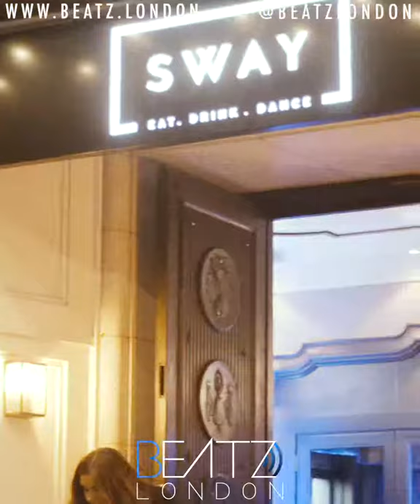BEATZ LONDON @ SWAY BAR LONDON Saturday 29th June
@𝑩𝑬𝑨𝑻𝒁𝑳𝑶𝑵𝑫𝑶𝑵 - 𝑭𝑶𝑹𝑻𝑯𝑬𝑮𝑹𝑶𝑾𝑵&𝑺𝑬𝑿𝒀 - 𝑬𝑽𝑬𝑹𝒀 𝑳𝑨𝑺𝑻 𝑺𝑨𝑻𝑼𝑹𝑫𝑨𝒀
𝑳𝒐𝒏𝒅𝒐𝒏 𝒎𝒐𝒔𝒕 𝒄𝒐𝒏𝒔𝒊𝒔𝒕𝒆𝒏𝒕 𝒄𝒍𝒖𝒃 𝒏𝒊𝒈𝒉𝒕 𝒂𝒕 𝒕𝒉𝒆 𝒎𝒖𝒍𝒕𝒊-𝒎𝒊𝒍𝒍𝒊𝒐𝒏 𝒑𝒐𝒖𝒏𝒅 𝑺𝑾𝑨𝒀 𝑩𝑨𝑹 𝑯𝑶𝑳𝑩𝑶𝑹𝑵 (𝑩𝑨𝑹 & 𝑲𝑰𝑻𝑪𝑯𝑬𝑵 𝑬𝑵𝑻𝑹𝑨𝑵𝑪𝑬).
𝑩𝒓𝒊𝒏𝒈𝒊𝒏𝒈 𝒚𝒐𝒖 𝒆𝒙𝒄𝒆𝒑𝒕𝒊𝒐𝒏𝒂𝒍 𝒗𝒊𝒃𝒆𝒔, 𝒄𝒆𝒍𝒆𝒃𝒓𝒊𝒕𝒚 𝒈𝒖𝒆𝒔𝒕𝒔, 𝒕𝒉𝒆 𝒄𝒊𝒕𝒚'𝒔 𝒕𝒐𝒑 𝒆𝒏𝒕𝒆𝒓𝒕𝒂𝒊𝒏𝒆𝒓𝒔 𝒂𝒏𝒅 𝒂 𝑽𝑰𝑷 𝒄𝒍𝒖𝒃𝒃𝒊𝒏𝒈 𝒆𝒙𝒑𝒆𝒓𝒊𝒆𝒏𝒄𝒆 𝒆𝒗𝒆𝒓𝒚 𝒍𝒂𝒔𝒕 𝑺𝒂𝒕𝒖𝒓𝒅𝒂𝒚.
|♚| 𝑫𝑱 𝑸𝑼𝑬
|♚| 𝑴𝑬𝑹𝑪𝑬𝑫𝑬𝑺 𝑭 𝑩𝑬𝑵𝑺𝑶𝑵
|♚| 𝑫𝑱 𝑰𝑽𝒀 (𝑨𝑴𝑶𝑹 𝑵𝑰𝑮𝑯𝑻𝑺)
𝑯𝑶𝑺𝑻𝑬𝑫 𝑩𝒀 𝑨𝑨𝑹𝑶𝑵 𝑫𝑬𝑨𝑪𝑶𝑵 & 𝑴𝑹 𝑺𝑯𝑬𝑴𝒁𝒀
𝑹&𝑩 - 𝑯𝑰𝑷-𝑯𝑶𝑷 - 𝑨𝑭𝑹𝑶𝑩𝑬𝑨𝑻𝑺 - 𝑩𝑨𝑺𝑯𝑴𝑬𝑵𝑻
𝐀𝐝𝐦𝐢𝐬𝐬𝐢𝐨𝐧

𝑬𝑨𝑹𝑳𝒀 𝑩𝑰𝑹𝑫 𝑳𝑨𝑫𝑰𝑬𝑺 𝑻𝑰𝑪𝑲𝑬𝑻𝑺 £7 𝑩𝑬𝑭𝑶𝑹𝑬 11.00 𝑷𝑴
𝑬𝑨𝑹𝑳𝒀 𝑩𝑰𝑹𝑫 𝑻𝑰𝑪𝑲𝑬𝑻𝑺 𝑨𝑽𝑨𝑰𝑳𝑨𝑩𝑳𝑬 𝑶𝑵𝑳𝑰𝑵𝑬 - £10.00
𝑴𝑶𝑹𝑬 𝑶𝑵 𝑻𝑯𝑬 𝑫𝑶𝑶𝑹
𝐒𝐭𝐫𝐢𝐜𝐭 𝐈.𝐃 𝐏𝐨𝐥𝐢𝐜𝐲! 𝐍𝐨 𝐈.𝐃, 𝐍𝐨 𝐄𝐧𝐭𝐫𝐲
( 𝐃𝐫𝐢𝐯𝐢𝐧𝐠 𝐋𝐢𝐜𝐞𝐧𝐬𝐞 𝐎𝐫 𝐏𝐚𝐬𝐬𝐩𝐨𝐫𝐭 )
𝐃𝐨𝐨𝐫𝐬 𝐎𝐩𝐞𝐧 9𝐩𝐦 - 𝟑𝐚𝐦 ( 𝐋𝐚𝐬𝐭 𝐞𝐧𝐭𝐫𝐲 𝟏:00𝐚𝐦 )
𝐃𝐫𝐞𝐬𝐬 𝐂𝐨𝐝𝐞
𝑺𝑬𝑿𝒀 & 𝑪𝑨𝑺𝑼𝑨𝑳 - 𝑪𝑳𝑬𝑨𝑵 𝑺𝑴𝑨𝑹𝑻 𝑻𝑹𝑨𝑰𝑵𝑬𝑹𝑺 𝑨𝑳𝑳𝑶𝑾𝑬𝑫
𝐓𝐚𝐛𝐥𝐞/ 𝐁𝐢𝐫𝐭𝐡𝐝𝐚𝐲 𝐁𝐨𝐨𝐤𝐢𝐧𝐠𝐬
☆ 𝐕.𝐈.𝐏 𝐓𝐚𝐛𝐥𝐞: 𝐁𝐨𝐨𝐭𝐡: 𝐏𝐞𝐫𝐬𝐨𝐧𝐚𝐥𝐢𝐬𝐞𝐝 𝐂𝐚𝐤𝐞: 𝐂𝐡𝐚𝐦𝐩𝐚𝐠𝐧𝐞: 𝐖𝐢𝐧𝐞: 𝐒𝐩𝐢𝐫𝐢𝐭𝐬: 𝐍𝐢𝐛𝐛𝐥𝐞𝐬: 𝐒𝐰𝐞𝐞𝐭𝐬: 𝐂𝐡𝐨𝐜𝐨𝐥𝐚𝐭𝐞𝐬: 𝐏𝐫𝐨𝐟𝐞𝐬𝐬𝐢𝐨𝐧𝐚𝐥 𝐏𝐡𝐨𝐭𝐨𝐠𝐫𝐚𝐩𝐡𝐲 & 𝐕𝐢𝐝𝐞𝐨𝐠𝐫𝐚𝐩𝐡𝐲: 𝐏𝐞𝐫𝐬𝐨𝐧𝐚𝐥 𝐇𝐨𝐬𝐭𝐞𝐬𝐬: 𝐒𝐩𝐚𝐫𝐤𝐥𝐞𝐫𝐬: 𝐂𝐨𝐦𝐩𝐥𝐢𝐦𝐞𝐧𝐭𝐚𝐫𝐲 𝐓𝐢𝐜𝐤𝐞𝐭𝐬 ☆
𝐅𝐮𝐫𝐭𝐡𝐞𝐫 𝐈𝐧𝐟𝐨𝐫𝐦𝐚𝐭𝐢𝐨𝐧 𝐏𝐥𝐞𝐚𝐬𝐞 𝐆𝐞𝐭 𝐈𝐧 𝐓𝐨𝐮𝐜𝐡:
𝐈𝐧𝐬𝐭𝐚𝐠𝐫𝐚𝐦 ~ 𝐓𝐰𝐢𝐭𝐭𝐞𝐫 ~ 𝐅𝐚𝐜𝐞𝐛𝐨𝐨𝐤 ~ 𝐒𝐧𝐚𝐩𝐜𝐡𝐚𝐭 ( @𝐛𝐞𝐚𝐭𝐳𝐥𝐨𝐧𝐝𝐨𝐧 )